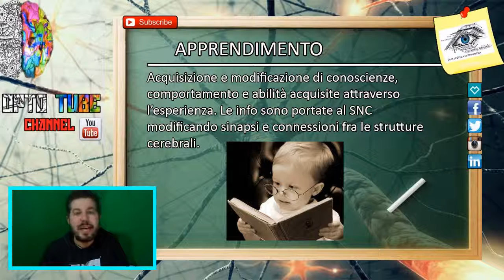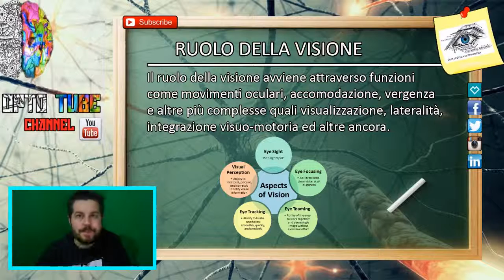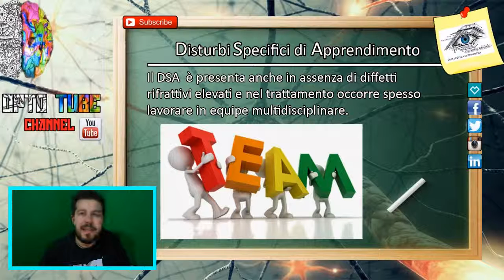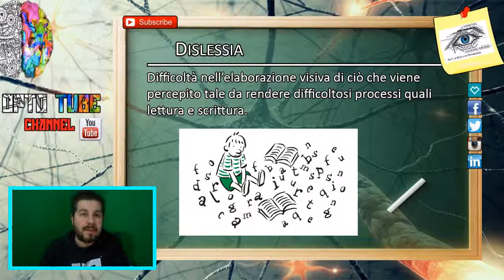Vision and Learning [ Sub - ENG ] Visione e Apprendimento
Do you know how important vision is when we talk about learning? This is an introductive video about the relationship between vision and learning. Stay optostle !!! \m/_